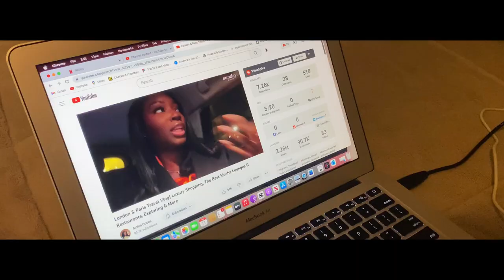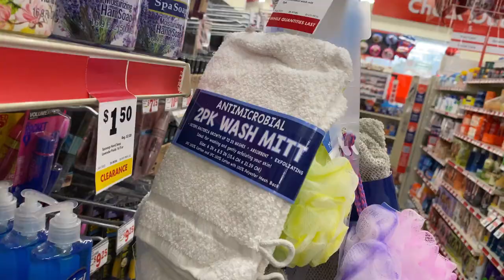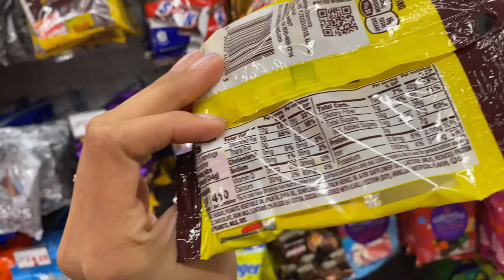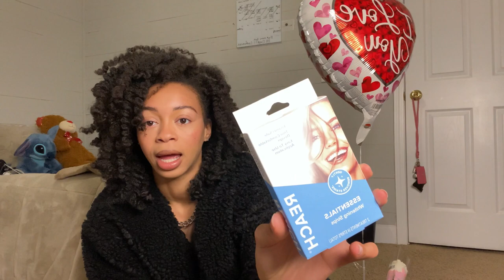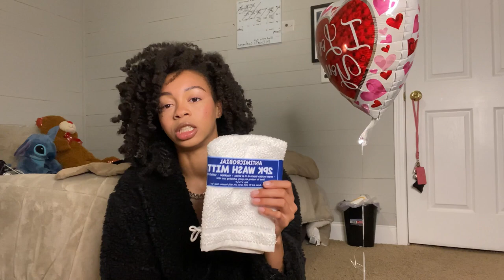College Solo Diaries Ep.1| making a valentines basket on a budget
Hey, guys thanks for coming along with me on this college solo diaries vlog. We made a great v-day basket, and we definitely kept it affordable and college budget-friendly. I'll see you guys at the next one!

DISCOUNT LINKS / LINKS

Amazon Storefront

🖤About Me🖤
Age: 23
Editor: Capcut PC
My City: Charlotte
What I do: Wingate Track & field/ Model
Camera: Canon G7x Mark ii
00:00 Introduction
00:17 Welcome Back!!
02:08 OOTD
05:36 V-day basket shopping
10:57 What's in my basket?
18:40 Setting up my basket